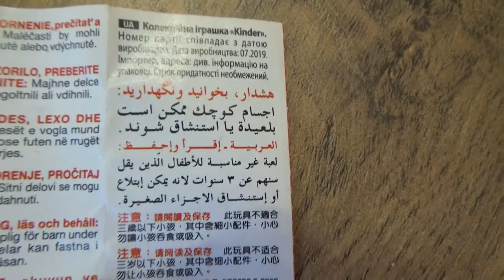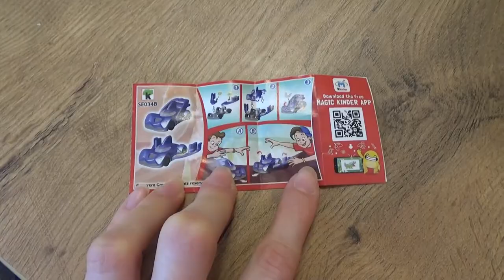Art Manij VLOG Первая проба 🍧вкусняшки + как мы 🏡устроились